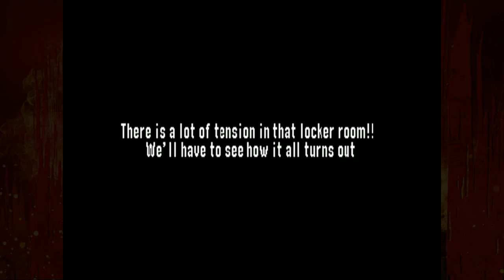Stevie Richards is A JOKE !!! - WWF No Mercy WWF Championship Road w/ Kurt Angle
Send me some mail:
TonyPizzaGuy